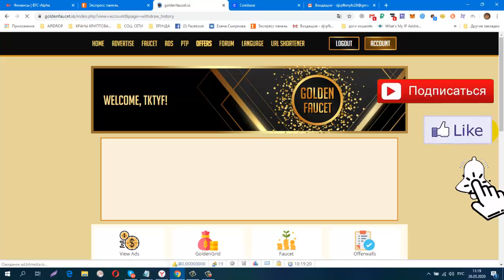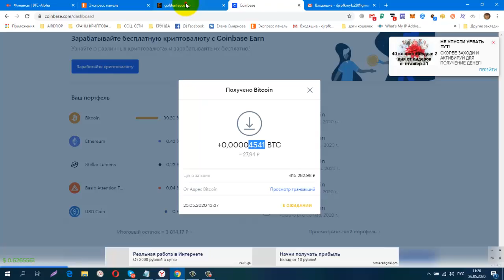Без вложений Букс Goldenfaucet, Снова Вывод, Платит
Без вложений. Букс Goldenfaucet, Снова Вывод, Платит + 4541 BTC
регистрация
вывод от 1000 sat
обменник Magnetic Exchange
регистр.
СОЦ. СЕТИ , РЕФЕРАЛЫ В ЛЮБОЙ ПРОЕКТ!
CashJuice
gohubz.
РАСШИРЕНИЯ ДЛЯ ПАССИВНОГО ЗАРАБОТКА И РЕКЛАМЫ
постепенно будут добавляться новые краны.
Мои дополнительные ютуб каналы
ССЫЛКА НА НОВОСТНОЙ ЧАТ VK.
Бесплатная Реклама. Заработок в Интернете.
Домашний Бизнес в Интернет. Реклама.
Бесплатная Реклама, Для Всех !